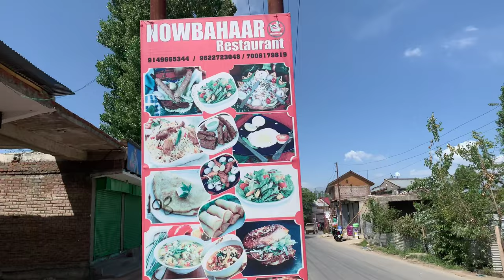A day in Heaven Pahalgam & Doodhphatri (ist vlog)